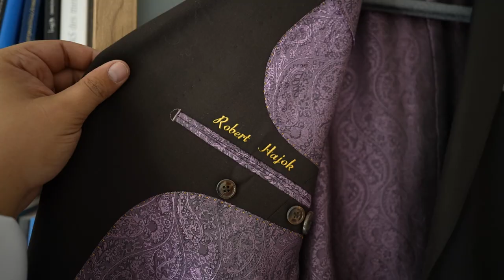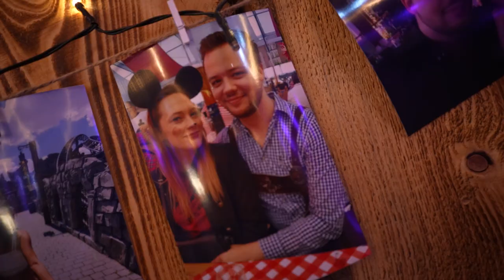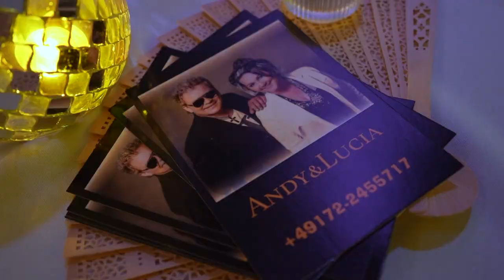Nadine & Robert - Trailer